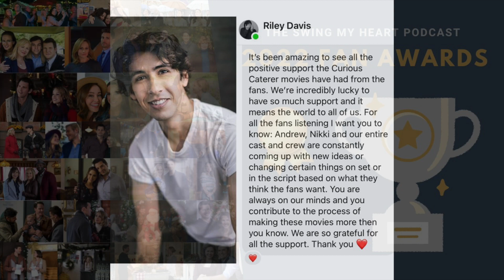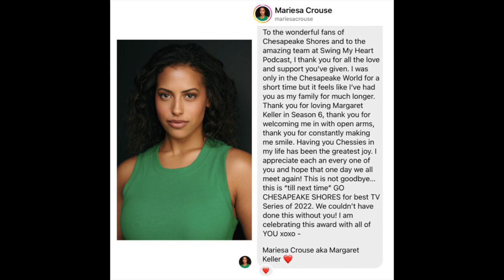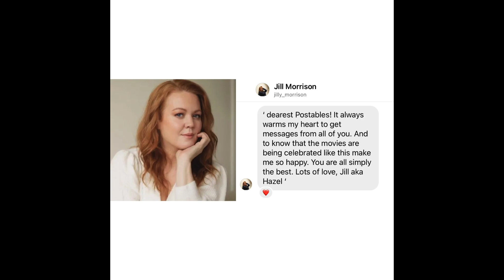2023 Swing My Heart Podcast Awards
The 2nd Annual Swing My Heart Podcast Awards are finally here! Join us & some of our friends as we celebrate the best on Hallmark, Great American Family and UPtv for 2022. Thank you so much to everyone who voted and congratulations to every nominee & winner! You're all amazing & so deserving! Hope y’all enjoy!

Photo credits: Hallmark Media, Great American Family, UPtv

** We have linked all of our friends’ podcasts/blogs below **

Presenters

Sarah & Julie (Suspenders Unbuttoned Podcast)

Dara (Dear Hallmark Podcast)

Kaycee, Kami, & Jess (Deliver Me a Podcast)

Betsie (Hallmark Happenings Podcast)

Kerri & Morgan (Honest2Goodness Podcast)

Chad (Great American Chat Podcast)

Cricket (Dishing With The DonoFANS)

Jen Silliman (Hearts of Stars)

Theresa (The Heartie Observer)

Jacklyn Collier

Wendy (Head Over Heels Podcast)

Kami & Sarah (Hearties Hotline)

Eric & Sydney (Living The Hallmark Dream Blog and Hallmark Mysteries & More Podcast)

Kristi (MyHappyFeelGoodPlace - Instagram)

Stephanie & Hamilton (It's Technically Romance)